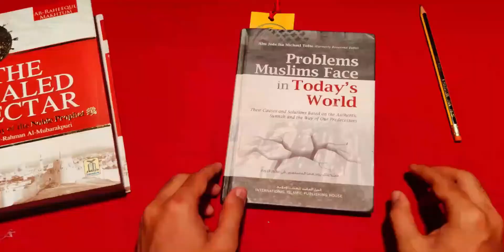Prize Distribution Ceremony 2021 - Trailer | Nagore Chapter | IRA Events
[Use earphones for a better experience]

Here we come with a massive update of the most awaited Prize Distribution Ceremony of the year 2021 from IRA's Nagore chapter. The trailer cut consist a lot of secrets to unveil.

If you could get all of them, drop your answers on the comment section for the following,

1) On which day is the Prize Distribution Ceremony?  (Level: Easy)
2) What is the starting time of Prize Distribution Ceremony?
(Level: Medium)
3) What will be the topic for this event? (Level: Hard)

Let's see how many of you can unveil all of them!